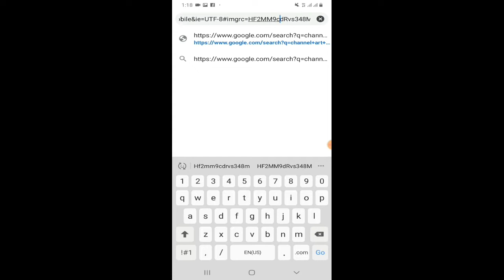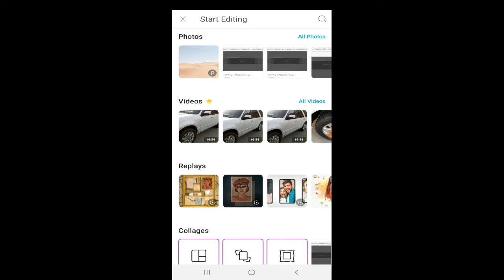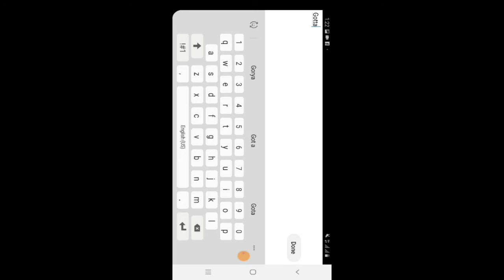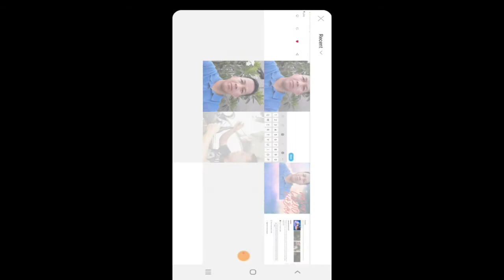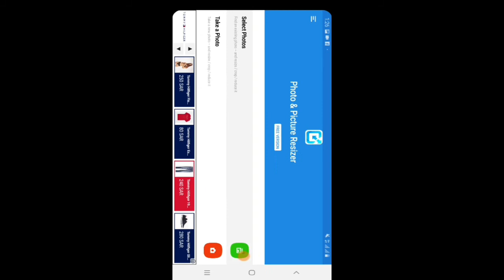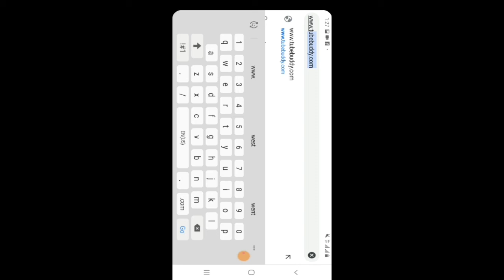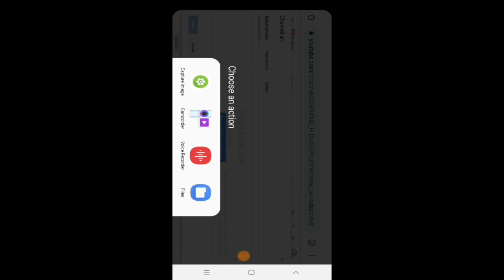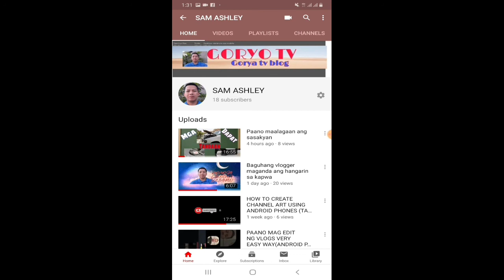Paano gumawa ng channel art template gamit ang android phone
Channel art template easy way tagalog
Paano gumawa ng channel art template
Channel art template gamit ang android phone